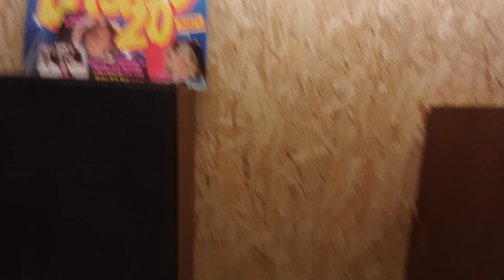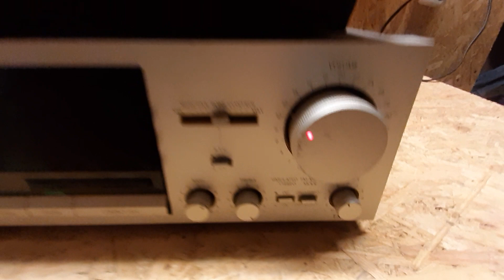Gramofon Dual CS 1226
Witam prezentuję gramofon Dual CS 1226